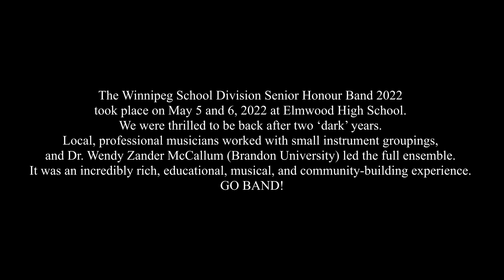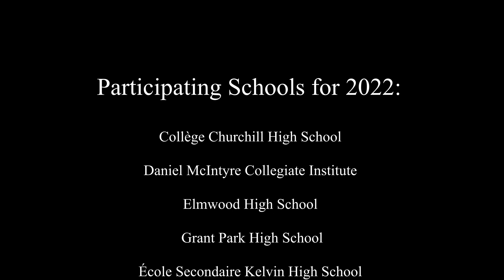WSD Honour Band Final 2022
The Winnipeg School Division Senior Honour Band 2022 took place at Elmwood High School on May 5-6.

Local, professional musicians worked with instrument-specific groupings, and Dr. Wendy Zander McCallum (Brandon University) led the full ensemble. It was an incredibly rich, educational, musical, and community-building experience.

Dr. McCallum selected the following repertoire:
🎵 Muppet Show Theme, arr. Paul Murtha;
🎵 Kalos Eidos, Carol Brittin Chambers;
🎵 Close to the Sun, Peter Meechan,and
🎵 New Wade n’ Water, Adolphus Hailstork.